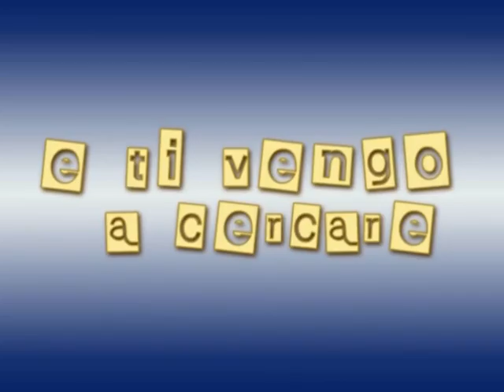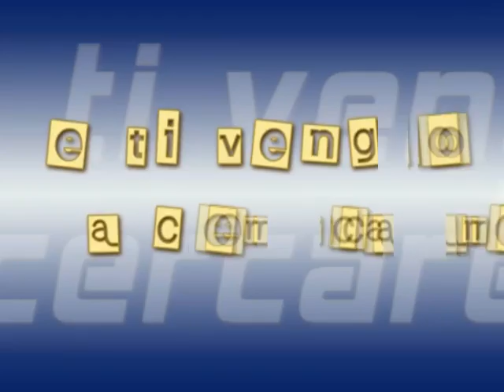E TI VENGO A CERCARE Puntata Mario Iudici